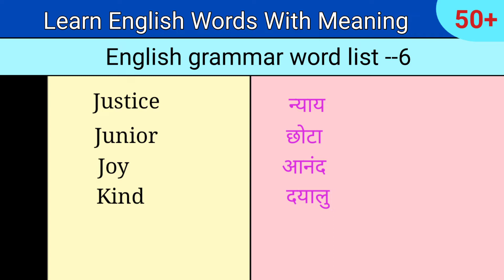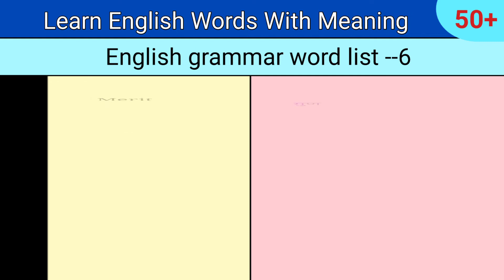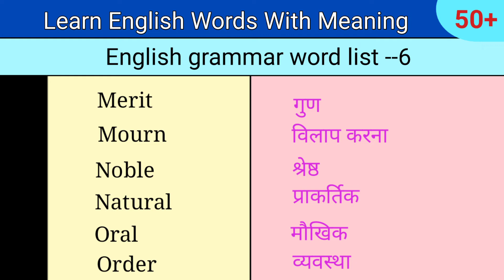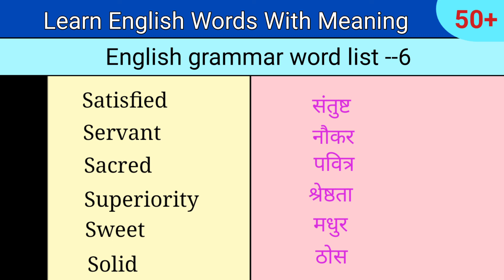Easy + Most important vocabulary list | English Vocabulary words with meaning | Word Meaning list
Dear students ,.
                          This video is basically all students who is preparing for competitive exam . The students may preparing SSC CGL | CHSL | BANK | STENOGRAPHER | RRB |  and any other exam this video will help them to their ENGLISH preparation . Basically I am a English teacher and I just want to help all students through this video
                                                                                            this video is related to vocabulary vocabulary is as important as grammar portion.